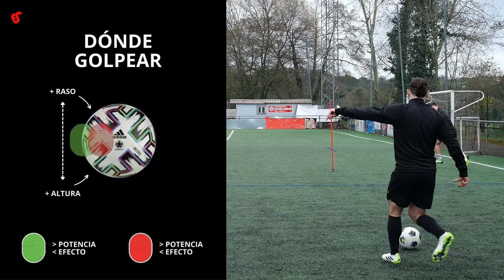Cómo hacer el pase con el exterior al estilo Luka Modric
Uno de los movimientos más distintivos y efectivos en el fútbol de élite es el pase con el exterior al estilo Luka Modric. Este recurso, que utiliza la parte exterior del pie, se ha convertido en una firma del destacado centrocampista, contribuyendo a éxitos del Real Madrid como la Liga de Campeones o llevando a Croacia a la final del Mundial de 2018 en Rusia.

En este vídeo te contamos la técnica para hacerlo correctamente.